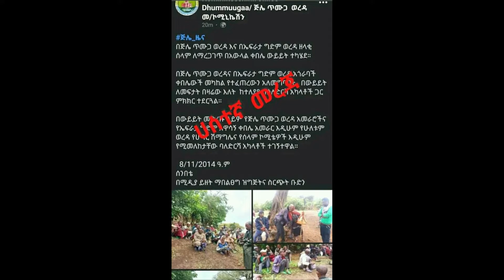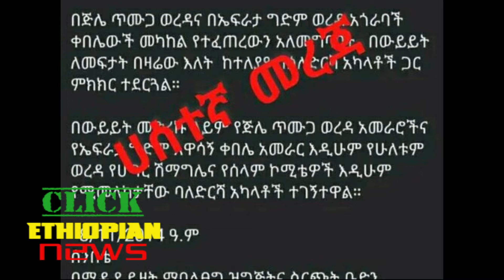Ethiopia - ሰበር የተላለፈው ሃሰተኛ መረጃ ተጋለጠ | ዩክሬናዊያኑ ሩሲያን መረጡ?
09/11/2014
Click Ethiopia News

Click Ethiopia News  YouTube Channel is a leading source of Ethiopian news and information.

Ethiopia News - Click Ethiopia News | Ethiopian Airlines | Abiy Ahmed Ali | Tewelede Gebremariam | EU on Ethiopia | Sileshi Bekele Tigrai | general Abebaw Tadesse |  ABiy Ahmed | General Tilaye Asefe |  Mekelle | Amhara | Dessie